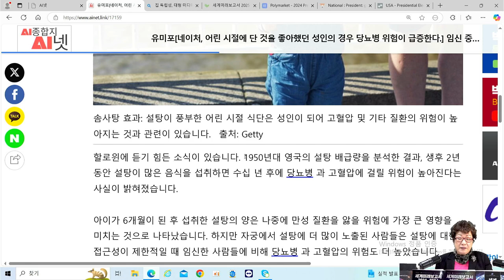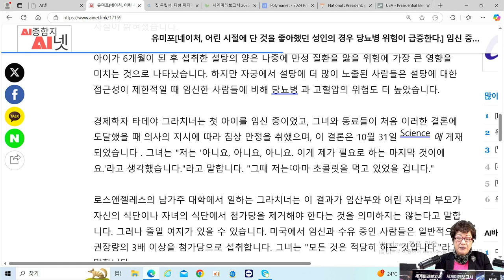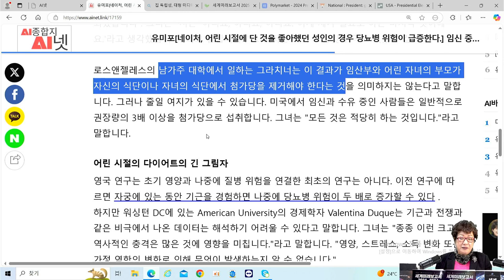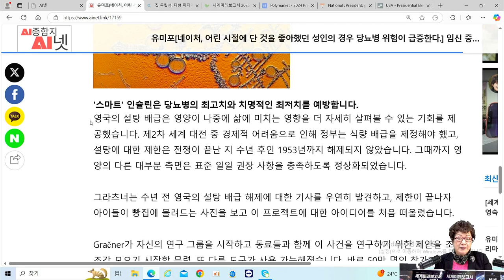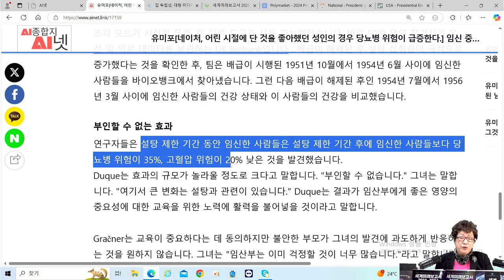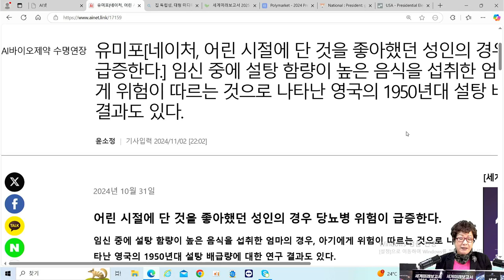[AI수명연장] 🧒당뇨병, 어린 시절의 습관이 만든다? - 어린 시절에 단 것을 좋아했던 성인의 경우 당뇨병 위험이 급증!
💠당뇨병, 어린 시절의 습관이 만든다?  기사